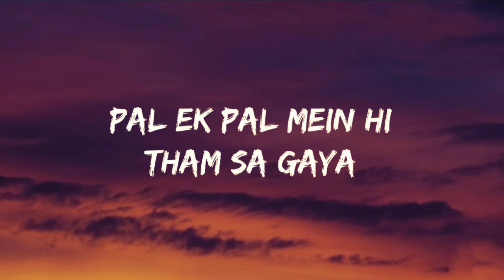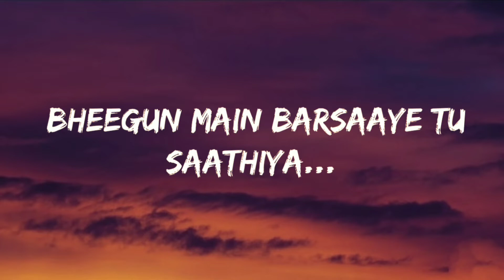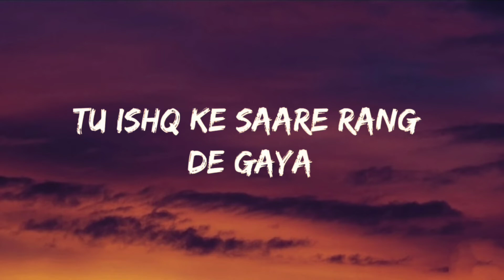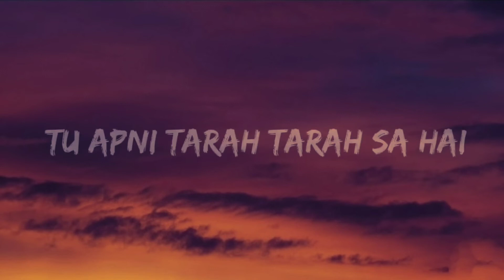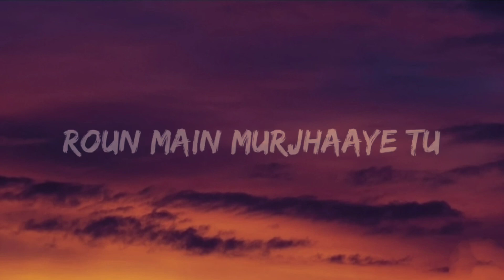Arijit Singh - Pal ❤️ (Lyrics)